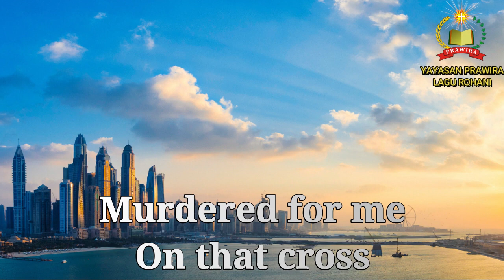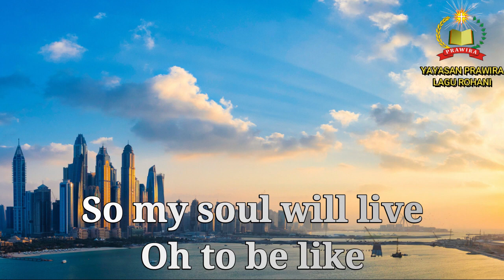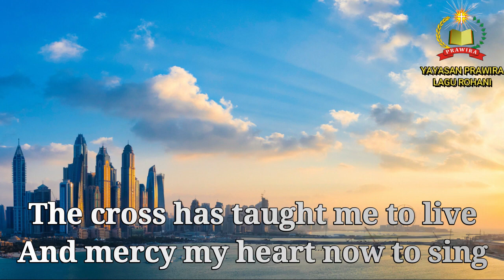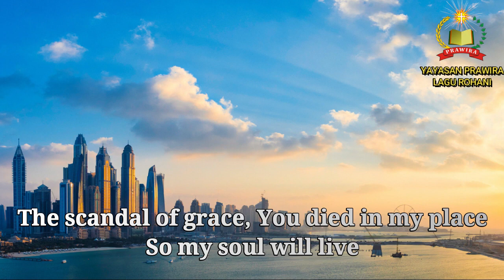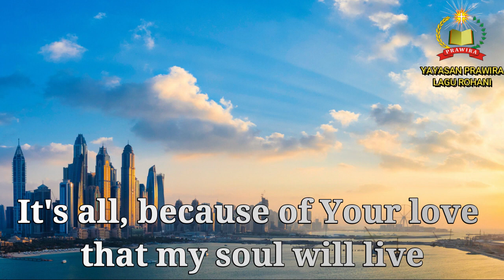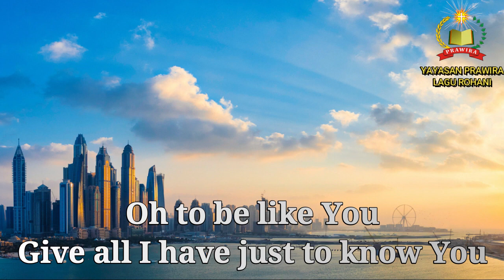Lirik Lagu Rohani Scandal Of Grace